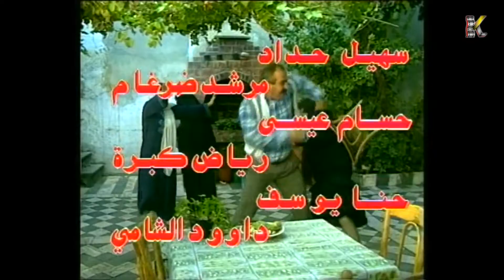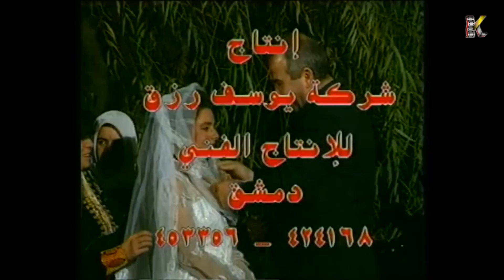مسلسل درب التبان - الحلقة 4 الرابعة | Darab Altaban - كامل HD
يأخذنا هذا المسلسل فى جولة داخل الحارة الشعبية "درب التبان" حيث العديد من قصص و حكايات أهل الشام.

بطولة | Cast

جيانا عيد،
فاديا خطاب
سلوم حداد
خالد تاجا
عدنان بركات
هالة شوكت